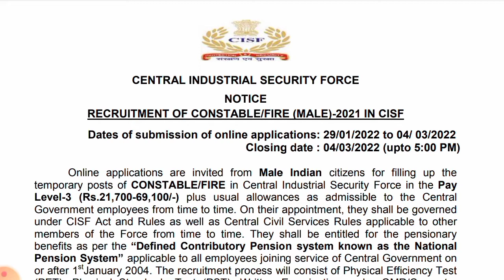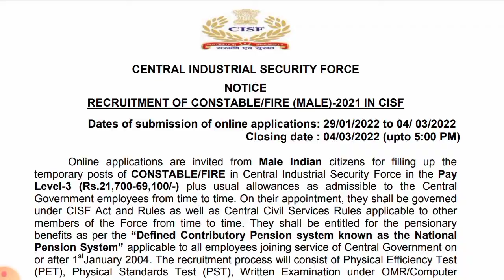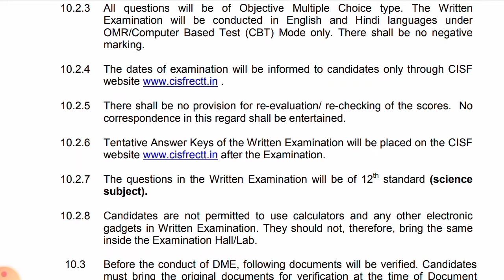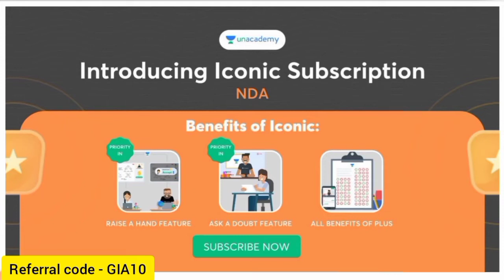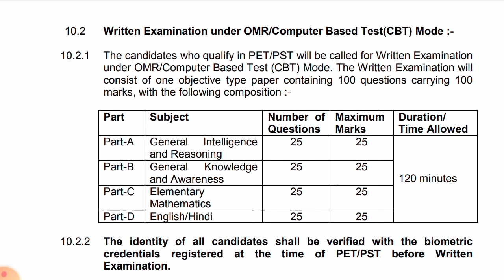CISF भर्ती 2022 | CISF Syllabus & Exam pattern 2022 | CISF Paper Pattern 20222 | CISF New Syllabus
CISF me pahle physical hoga ya written exam

CISF ki taiyari kaise kare

CISF mein pahle running hogi ya paper

CISF mein pahle physical hota hai ya paper

CISF kya hai

CISF constable online form 2022

CISF constable online form Kaise bhare

CISF online form 2022

CISF kaise join Karen

CISF mein constable kaise bane

CISF ki bharti kaise hoti hai

CISF selection process 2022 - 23

CISF me age limit

CISF 10th pass vacancy 2022

girls CISF mein kaise jaye

CISF me girls kaise jaye

ladkiyan CISF mein kaise jaye

female CISF ko kaise join Kare

female CISF mein kaise jaye

CISF ka Kya Kam hota hai

cisf constable bharti 2022

CISF new bharti 2022

CISF ka form Kaise bhare